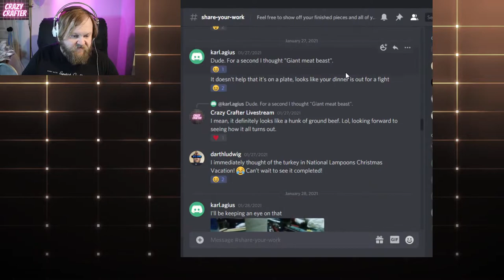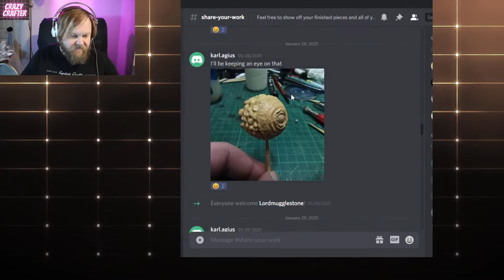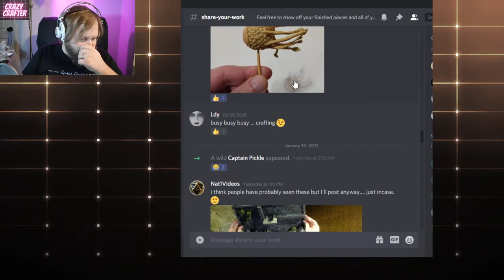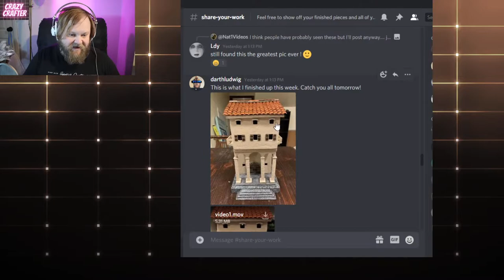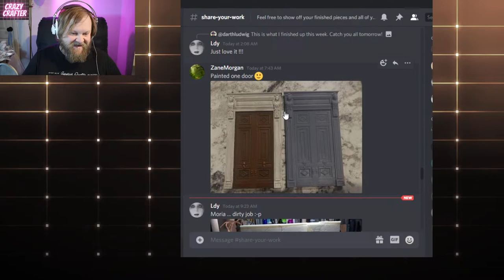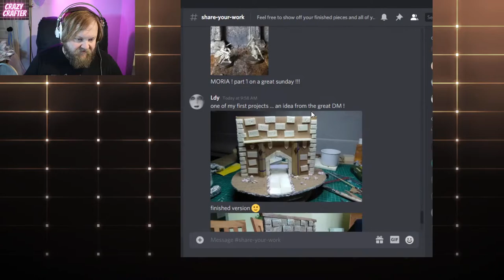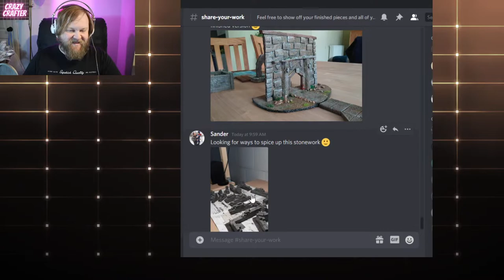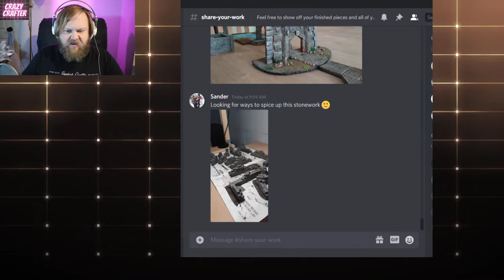The DM's Craft Shambling Mound: Crazy Crafter Livestream #21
DM Scotty joins us this week to help us make one of my favorite monsters in D&D, a Shambling Mound!  We'll build this monster using The DM's Craft paper mâché technique.  You'll need paper towels, PVA Glue & Water (a 50/50 mix of each and a squirt bottle to dispense the mixture), toilet paper rolls, aluminum foil and hot glue.  If you have some twine and or cheese cloth you'll want to have those hand too (great for texturing the monster). For a great tutorial on the paper mâché technique we'll be using this week, check out DM Scotty's original purple tutorial to get an idea of how we'll craft this week's project. The DM's Craft OG Purple worm video

Crazy Crafter on Instagram: @crazy.crafter.livestream

 Nat 1 Videos on Instagram : @nat_1_videos